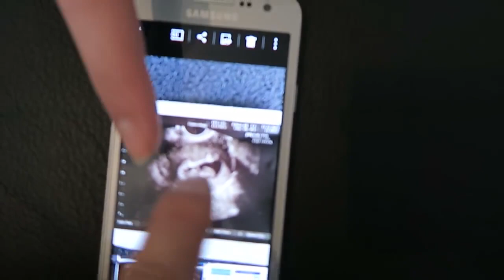Extra Footage | Pregnant Girlfriend Prank Backfires!